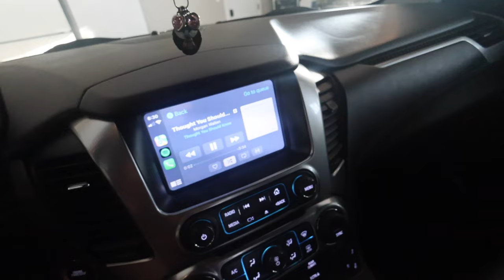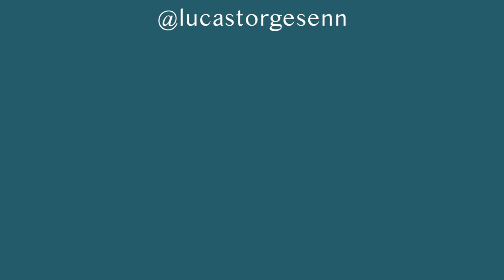my REAL 10pm after school night routine *as a sophomore in high school*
comment videos you guys want to see 🌃🌃

faqs :
what camera do you use? : canon g7x mark ii, canon v10, Sony zv1f
what do you edit with? : final cut pro x
how old are you? : 16 years old
what grade: sophomore in high school

if you see this comment "🌴 " if you want and if the comments work.

-Lucas